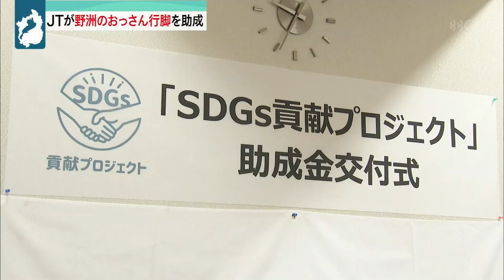５月16日 【びわ湖放送ニュース】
去年７月、世界農業遺産に認定された、魚と人の営みが一体となった滋賀の農・漁業「琵琶湖システム」。その認定証が今月、イタリア・ローマで授与されます。

春の全国交通安全運動が実施中の近江八幡市では１６日、ジュニアポリスに扮した地元の園児たちが、横断歩道での交通安全を買い物客らに呼びかけました。

若い世代の力を借りて非行少年の立ち直りを支援しようと、県警が大学生ボランティアを「少年補導員」として委嘱しました。

大津市の琵琶湖ホテルでは、地元生産者を応援する取り組みとして、ホテルのロビーを滋賀県産のバラで彩る装飾が施されています。

人気キャラクター「野洲のおっさんカイツブリ」が、ごみを拾いながらびわ湖を一周する行脚が今年も５月３０日にスタートしますが、この事業に、ＪＴ・日本たばこ産業が助成を決めました。